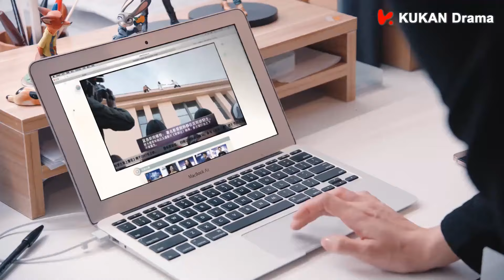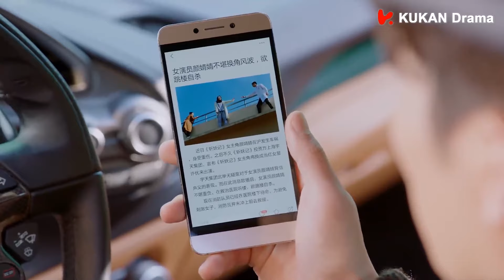💌 意外坠楼！灰姑娘紧拉着暖男医生的手，两人跌入安全气垫，她靠在他怀里【Clip2:EP2|海上繁花 Tears In Heaven】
剧名（Drama Name）：【海上繁花 Tears In Heaven】

【虐恋情深，顶级推拉，畅销小说改编】
【Pride and Prejudice in the Modern Oriental】

Through the crowd, to you！ Wait for your subscription! ps：All videos have bilingual subtitles（eng and CHS）

糖水煲剧TVSweetie 2022ChineseDrama 2022中国电视剧 海上繁华 ChineseDrama 中国电视剧 甜宠 窦骁 李沁 张云龙 竇驍 李沁 張雲龍 ShawnDou Li Qin#LeonZhang#出色中国电视剧#好看中国电视剧#大陆剧#大陆现代剧#爱情#记者#娱乐记者#霸道总裁#霸道#灰姑娘#小白兔#大灰狼#虐恋#糖水煲劇#糖水煲剧T#糖水煲劇#TVSweetie